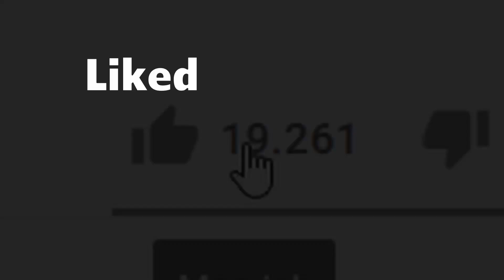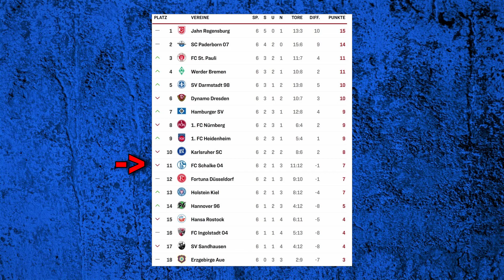6. SPIELTAG | 2. BUNDESLIGA 2021/22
Die Prognose zum 6ten Spieltag der 2. Fußball Bundesliga (Saison 2021/22).
Viel Spaß!

Timestamps:
0:00-0:08       Vorschau
0:09-0:36       Karlsruhe - Kiel
0:37-0:56       Ingolstadt - Bremen
0:57-1:11       Hannover - Pauli
1:12-1:36       HSV - Sandhausen
1:37-1:58       Aue - Düsseldorf
1:59-2:14       Heidenheim - Dresden
2:15-2:33       Regensburg - Nürnberg
2:34-2:45       Rostock - Darmstadt
2:46-3:00       Paderborn - Schalke
3:01                Tipptabelle